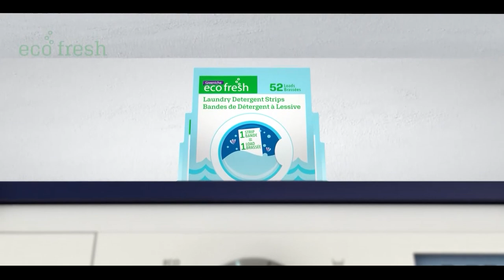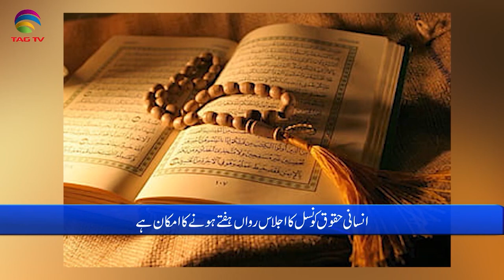International and Canadian News - July 05, 2023